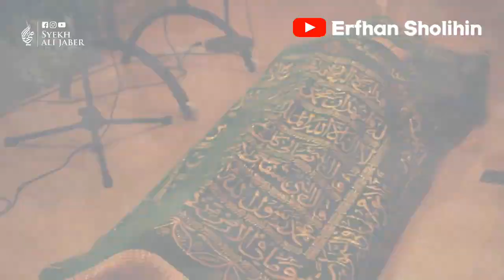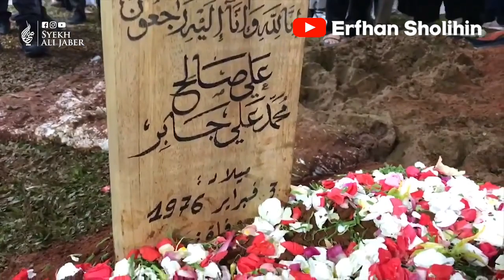MENGHARUKAN !! INILAH WAJAH TERAKHIR ALMARHUM SYEIKH ALI JABER